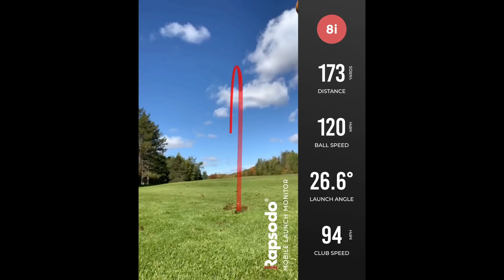GET CONSISTENT BALL CONTACT WITH EVERY CLUB-Golf WRX-Wisdom in Golf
For more in depth information on the subject of swing plane, swing path and swing speed, come see what our amazing premium channel has to offer for only $9.95 per month

This is where you will find the life’s work of PGA class A Professional Shawn Clement who is on staff at Golf Channel Academy and Golf WRX and who has been a full time teacher for 35 years with nominations for Teacher of the year in Ontario multiple times.

As for your issues with your swing plane:  Are you wondering how in the world are you ever going to get on the proper swing plane to attack the ball on the appropriate path and angle of attack?  Are you tired of being over the top in your golf swing?  Wondering about swing plane for fade vs. draw?

ALL THE ANSWERS FOR THESE QUESTIONS ARE IN THIS AWESOME VIDEO; simple and easy solutions to take all the guesswork out of the swing to allow you to perform nicely!

00:00 Shawn introduces the lesson w/ Sav & Mu
00:55 Swinging an Ax on plane analogy
03:16 Baseball swing plane analogy w/ Sav
05:15 Swing plane with the grass whip (perpetual motion drill)
08:50 The different swing planes for each golf club in your bag
13:07 Swing plane for a fade shot and a draw shot w/  the Rapsodo
14:57 Lesson ends

I am a proud contributor to the GolfWRX team. They are continually delivering the best golf insights and knowledge on their online platforms for everything golf. Please go see their website for the fastest and best online golf community in the industry

If you are looking for a different feel and durability in a golf glove, go check out the "CLAW" for an excellent product.

Shaping your shots is fun when you are on the range but not as rewarding if you don't have the numbers to tell you how much your angle is attack is for a draw or fade. Go see the new Mobile Launch Monitor from Rapsodo, which does all the calculations for you.

I would like to give a big thanks to Thomas Gresen and Simon Moore for allowing us at Wisdom in Golf to use their music in our videos for your enjoyment. Please go check them out at: